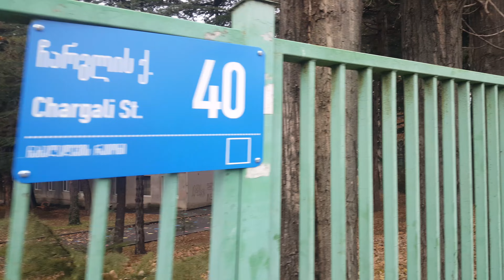Tbilisi 16.12.2020. Сараджишвили-метро Грмагеле-Санзона. metro Grmagele. Sanzona